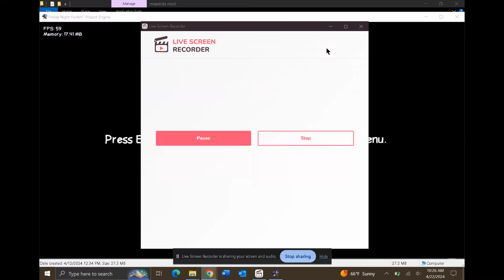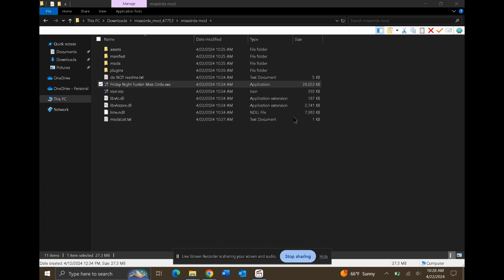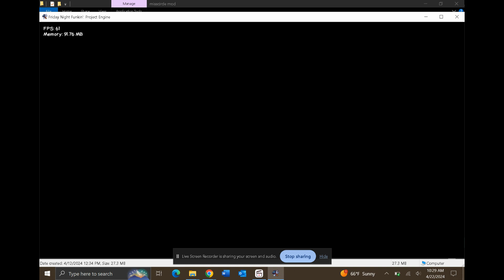I played FNF (Friday Night Funkin) VS Miss/Ms Circle (On my school tablet, check description)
Non Laggy version coming soon